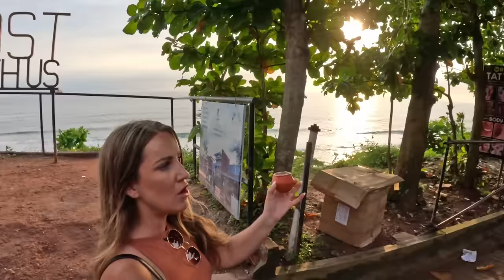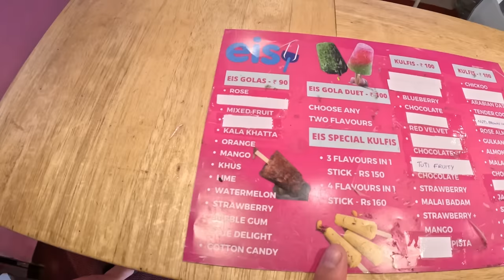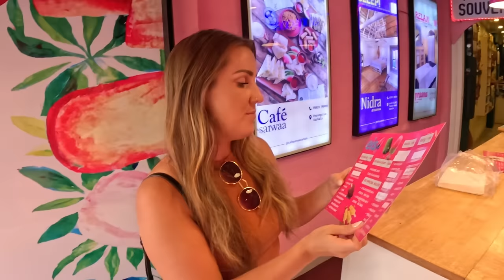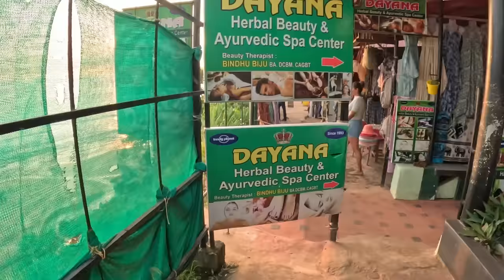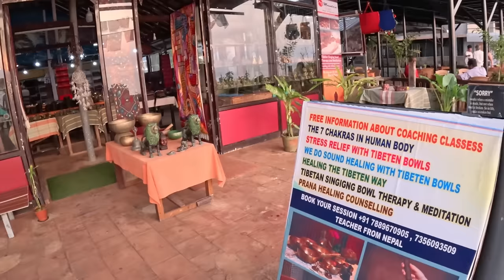DON’T Travel India Unless You Come Here!! 🇮🇳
Join us on this day as we show you one of our favourite places in India! Varkala took us by surprise and captured our hearts with the beautiful ocean, palm trees and cliffside views. We really felt peaceful and relaxed! It was the perfect place to end our stay in India while enjoying some food and doing some shopping.

CHAPTERS

0:00 Welcome
3:31 Best drink and ice cream
9:13 Beautiful Varkala
13:38 Shopping!
22:35 Ice Gola
32:55 Walking the cliff edge
37:45 Shelby couldn't resist
43:56 Visit this Restaurant